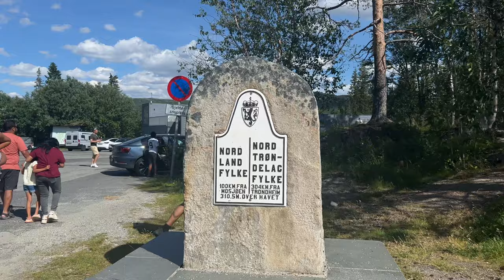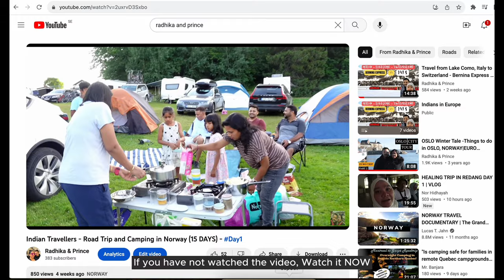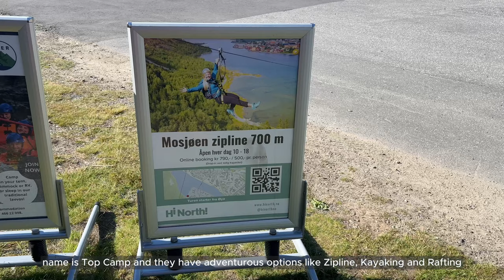Entering Nord Norge - Mosjøen, Helgeland – Exploring Norway | Road Trip | Indian Travellers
Our Day2 stop of the most epic Norway Trip is Mosjøen.
Entering Nord Norge - Started from Trondhiem, stayed in Top Camp Site in Mosjøen.

Some Facts about Mosjøen :
Mosjøen is a town in the district of Helgeland in Northern Norway. The farm of Mo is believed to date back to the Viking Age. At this time, Mosjøen is the waterfront of the former farm and the first settlement here existed already by the year 1600.
Until 1924 only boats could reach the town. This was the year that the road network reached the town and the railway joined in 1940. The importance of the town was confirmed by the German invaders in 1940. The town became a headquarter for the Nazi German occupiers until 1945.